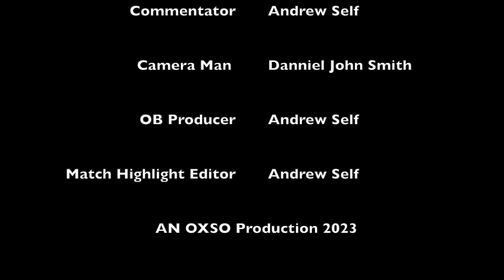Oxford City Stars v Solent Devils Match highlights 011023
It's the match highlights taken from the live stream by ourselves of the NIHL 1 game between the Oxford City Stars and the Solent Devils, which took place at the Oxford Ice Rink on 01.10.23. Commentary from Andrew Self